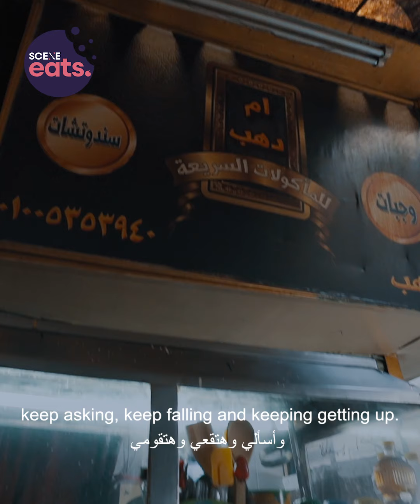How Dahab's Mother Helped Her Start Her Iconic Sandwich Cart in Downtown Cairo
Aptly-named Om Dahab, we speak to the woman behind the iconic Downtown Cairo sandwich cart and the reason why it was named after her mum.